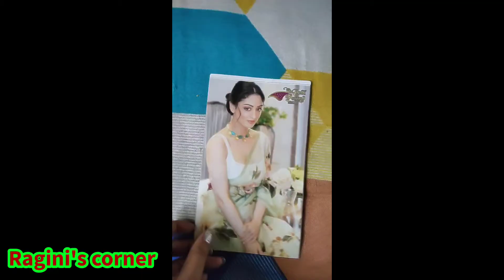Flipkart saree review /Ragini'scorner